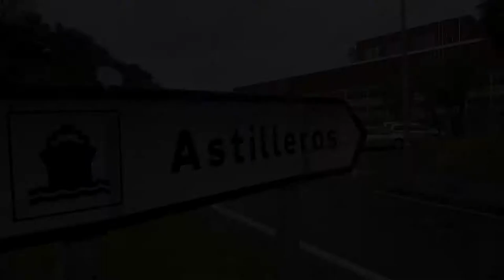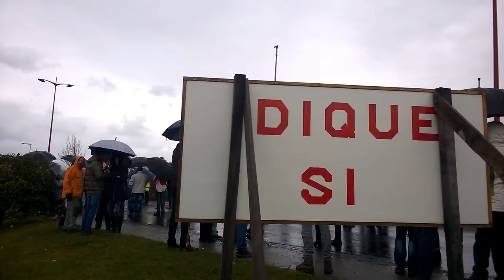Cadea humana na ponte das Pías polo futuro de Ferrolterra (13/12/14)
Nin a intensa choiva, nin o vento, nin o frío impediron que unhas 2.000 persoas se achegaran á Ponte das Pías para participar na Cadea Humana que a CIG tiña convocada en demanda dun claro compromiso político para o sector naval e un plan de reindustrialización integral para Ferrolterra, que permitan encetar a recuperación económica e laboral dunha comarca que leva 30 anos castigada por unha crise que lle foi imposta.